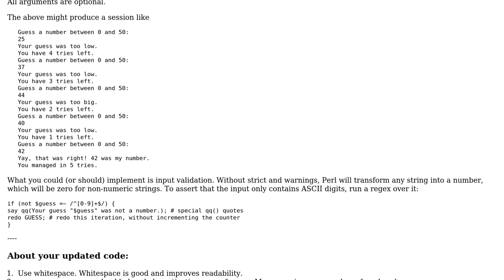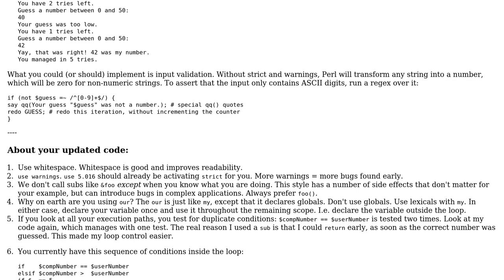"Guess my Number" game (2 Solutions!!)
"Guess my Number" game

With thanks & praise to God, and with thanks to the many people who have made this project possible! | Content (except music & images) licensed under CC BY-SA | Music | Images & others | With thanks to user Thuzhen user Quaxton Hale user LazySloth13 user Jamal user amon and the Stack Exchange Network Trademarks are property of their respective owners. You are responsible for your own actions.